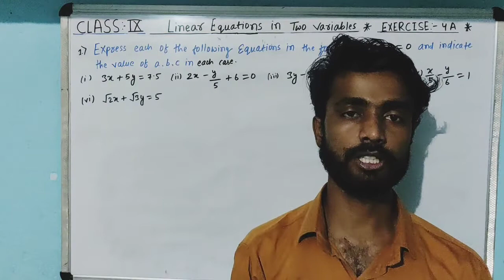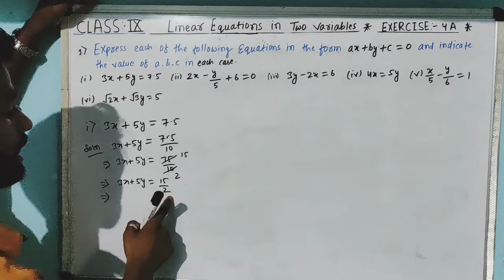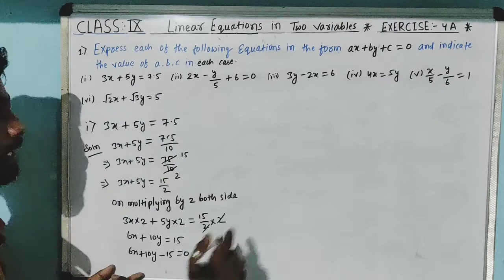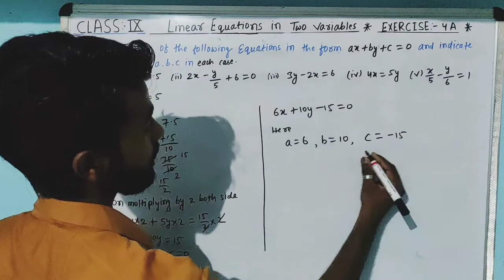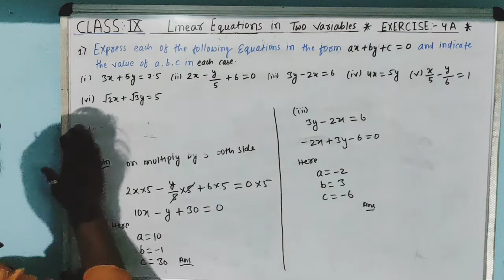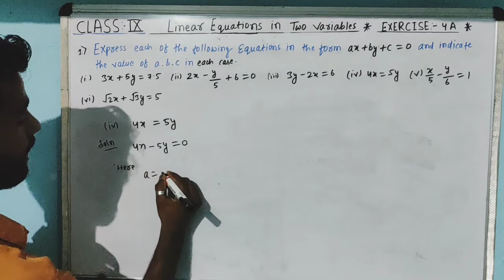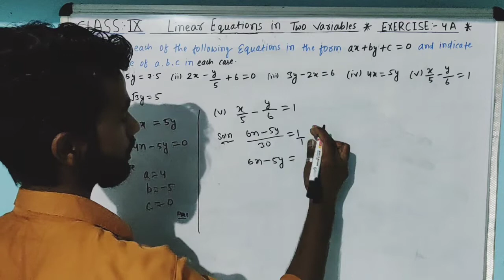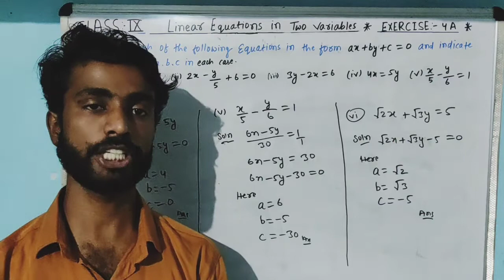linear Equation in 2 Variable, Exercise-4A.Question Number-1, Class-9th CBSE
Chapter-4